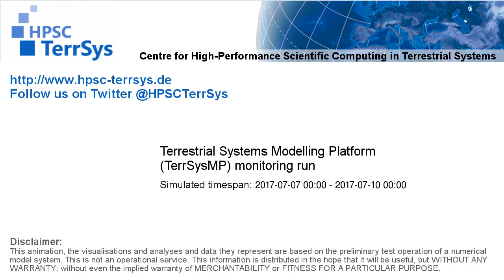TerrSysMP monitoring run 2017-07-07 - cloud cover - Europe (72h)